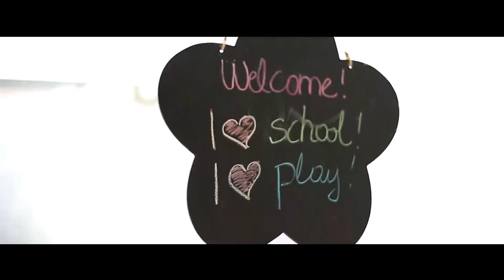Wisdom Tree | iPad Learning Center